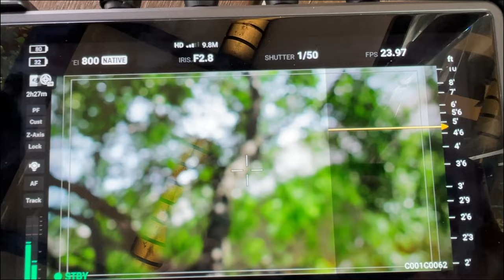芝加哥之旅09｜拍摄第三天(续) 锈迹斑斑的芝加哥天桥下拍摄，不料又被Uber司机扔在天桥上 uber司机 chicago 芝加哥 拍戏｜HARLEYWOOD哈里悟